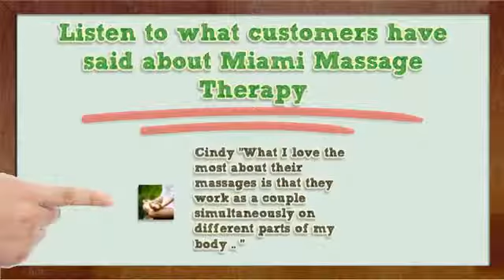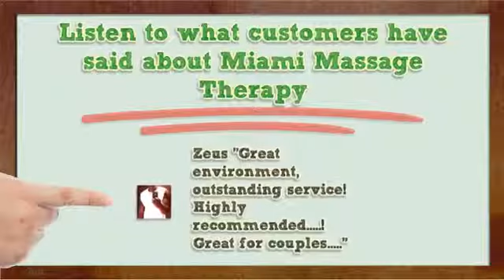Shane Molinaro Neck Pain Relief Miami Beach